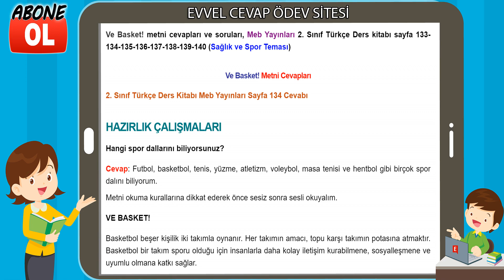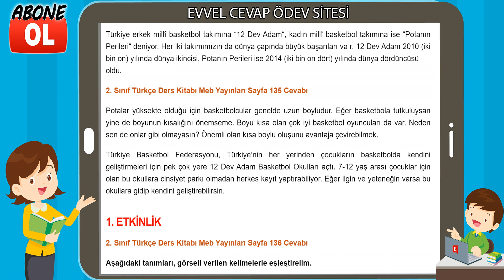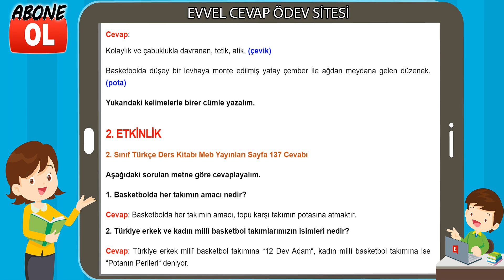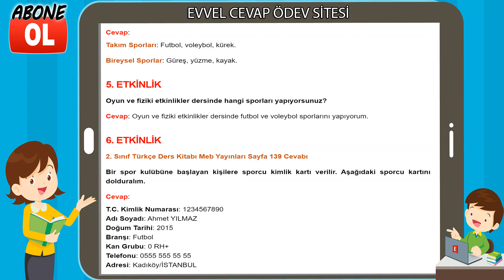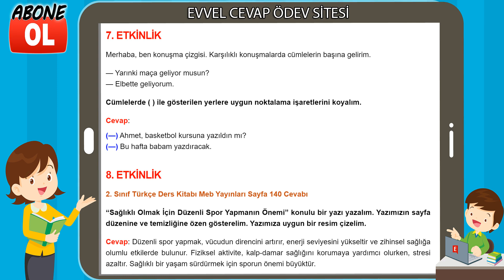Ve Basket! Metni Etkinlik Cevapları (2. Sınıf Türkçe)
Ve Basket! metni cevapları ve soruları, Meb Yayınları 2. Sınıf Türkçe Ders kitabı sayfa 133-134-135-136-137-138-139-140 (Sağlık ve Spor Teması)